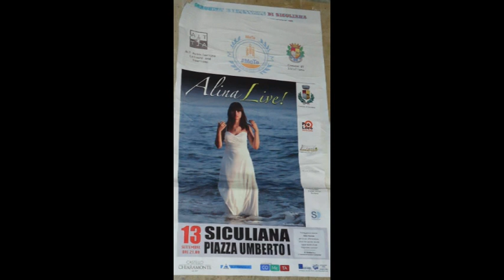Salvatore Bugli, ALINA NICOSIA 2014 & SICULIANA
(Sal Bugli) & Alina Nicosia, il 13 settembre 2014 SICULIANA